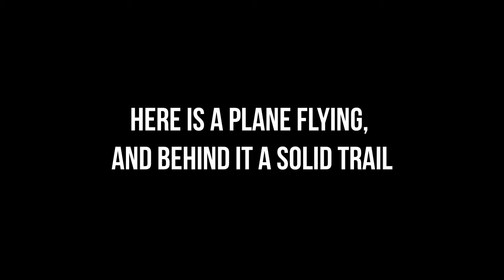Chemtrails. Do they exist?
Видео сделано чисто для прикола. За одно посмотреть, как отреагируют иностранные конспирологи.